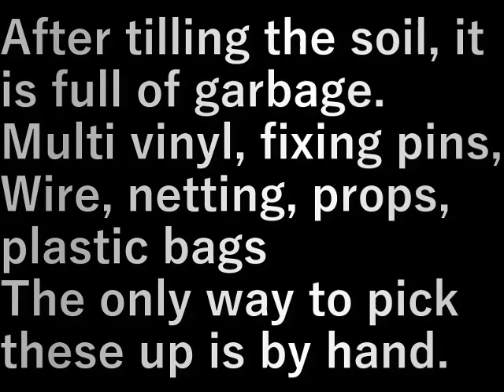村民農園掃除(2024.1.17)Villager farm cleaning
耕した後ゴミだらけ。
マルチのビニ－ル、固定ピン、
針金、網、支柱、レジ袋
これらは手で拾うしか手はない

After tilling the soil, it is full of garbage.
Multi vinyl, fixing pins,
Wire, netting, props, plastic bags
The only way to pick these up is by hand.

設備屋の適当田舎暮らし